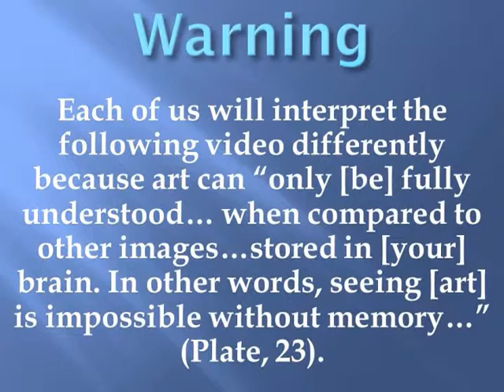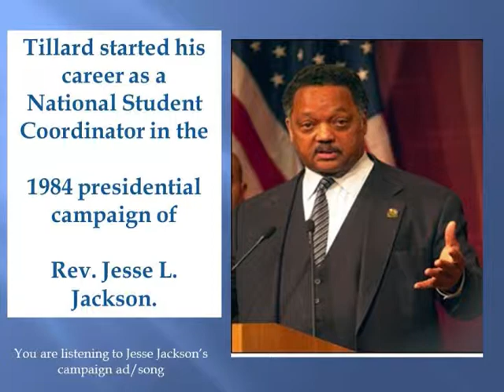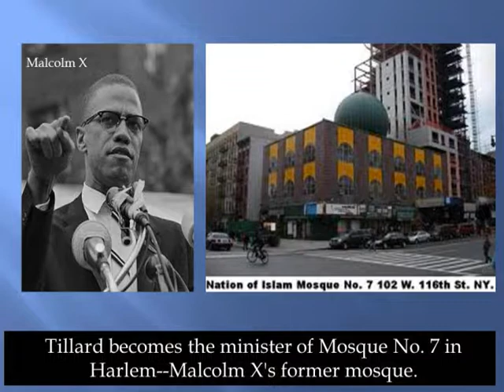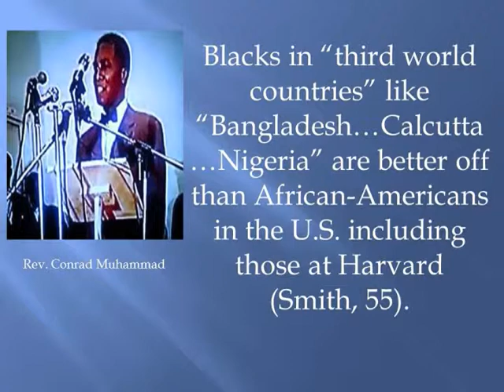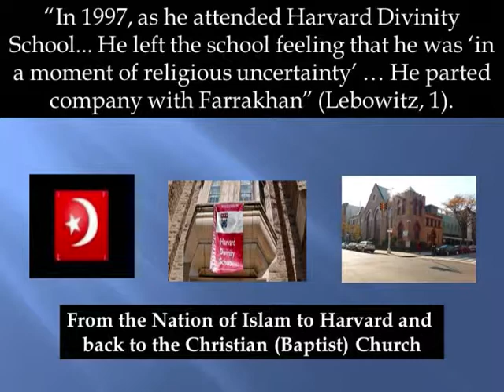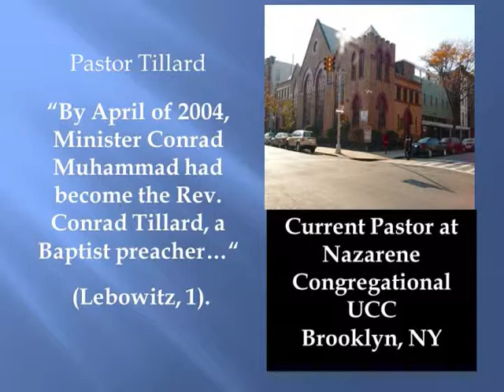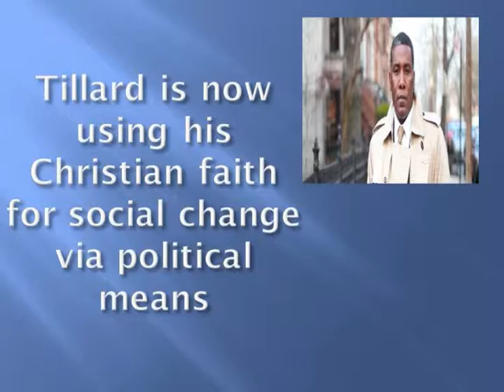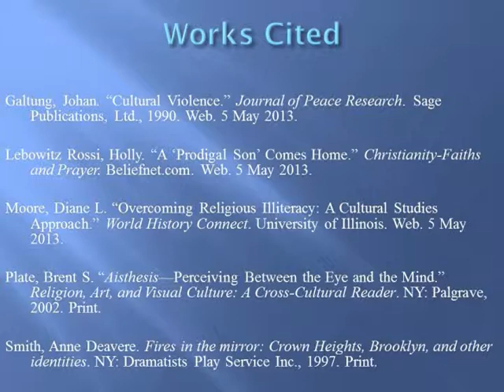The Evolution of Religion and Social Change in the Life of Conrad B. Tillard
I encountered Tillard while reading Anne. D. Smith's book Fires in the Mirror and I was fascinated by his spiritual journey.